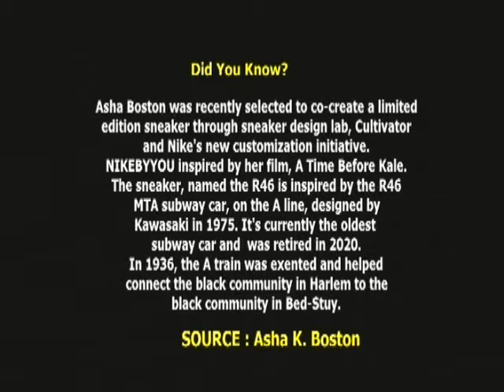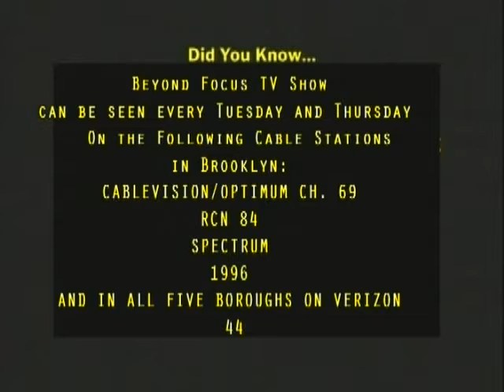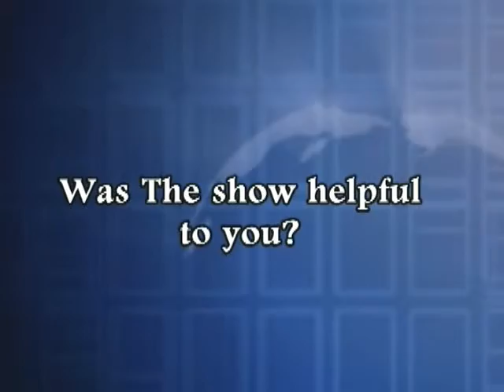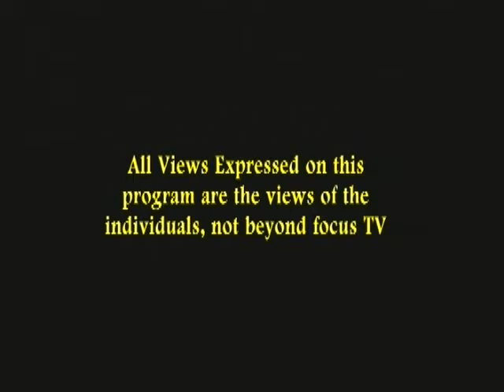Asha K Boston on Beyond Focus TV show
One-On-One  with the CEO/Founder of The  Dinner Table Doc, Asha K. Boston